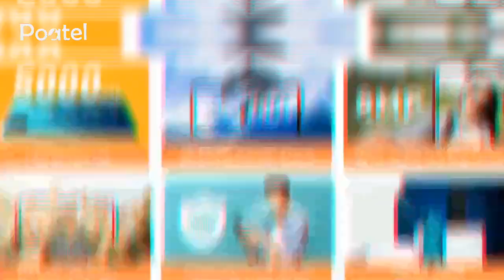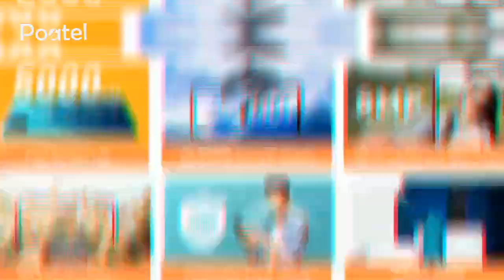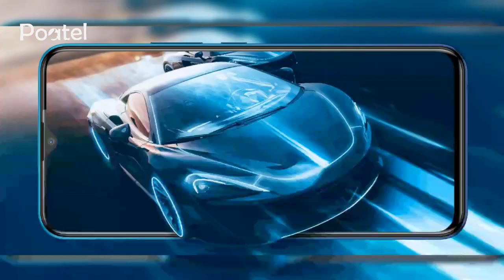Infinix Smart 5 simu ya Bei nafuu | Fahamu sifa na bei ya simu hizi mpya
Baada ya ujio wa simu za infinix smart 4 hatimae kampuni ya Infinix wanakuja na toleo jipya la Smart Series ambalo ni infinix Ho 10, simu za Smart 5 zitakuwa na matoleo mawili matoleo hayo ni pamoja Infinix Smart 5 inayotumia mtandao wa 4G LTE, na Infinix inayotumia mtandao wa 3G pamoja na matoleo mengine ambayo yatatoka mwishoni mwa mwaka 2020, kama wewe ni mpenzi wa simu za infinix basi kaa mkao wa kula kwa kutazama video hadi mwisho.